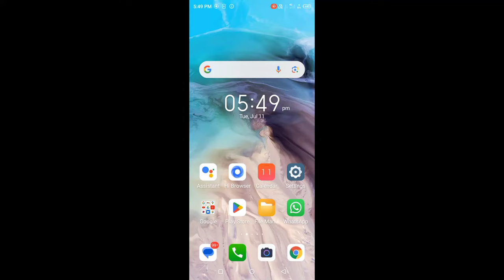itel phone me TalkBack band/off kaise kare।how to disable Talkback in itel phone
is video me bataya gaya hai friends ki itel Mobile me TalkBack ko band kaise kiya jata hai